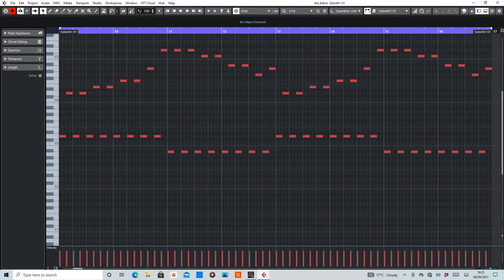Iron Eden (The Gate) MIDI Arranged by De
MIDI section of Iron Eden by The Gate.

Equipment used:
Cubase Artist 10
Sylenth1